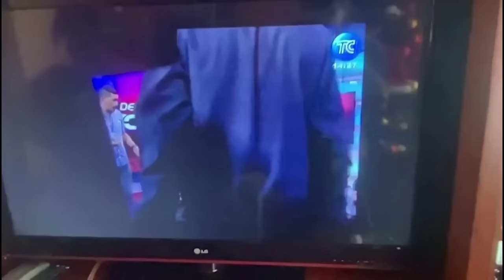Ecuador TC TV studio overtaken by armed men on live feed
A live broadcast by Ecuadorean television station TC was interrupted on Tuesday (January 9) by armed people who obliged staff to lie and sit on the floor, as shots and yelling were heard.

The people, wearing balaclavas and largely dressed in black, were seen wielding large guns and accosting huddled staffers on the live feed, which eventually cut out.

Some of the invaders gestured at the camera and someone could be heard yelling "no police."

Reuters' recording and photographs of the affair of TC signal channel show TC staff sitting on the floor or lying on the ground of the studio.

The national police said on social media its specialized units had been deployed to the site.

The incident followed the kidnappings of at least seven police officers and a series of explosions, a day after President Daniel Noboa declared a 60-day state of emergency.